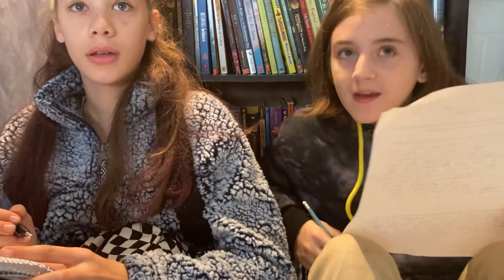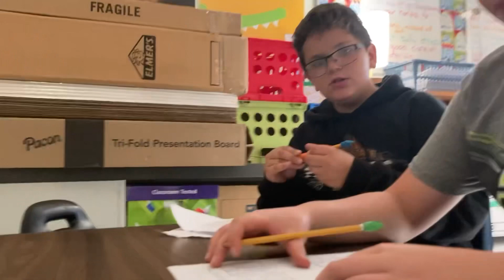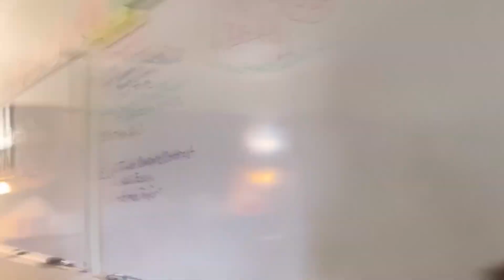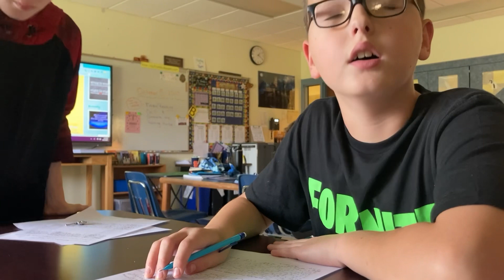My 6th Grade Life: Evaluating Writing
In this video the students are evaluating their own writing to learn what they are doing well and to discover what they still need to work on.